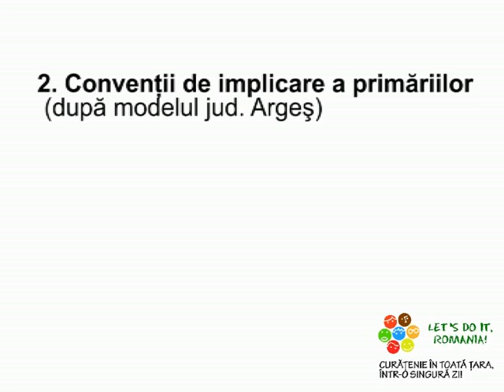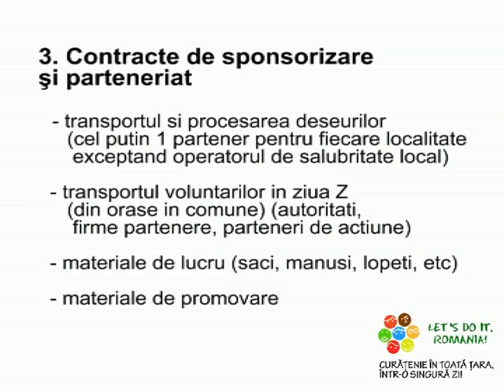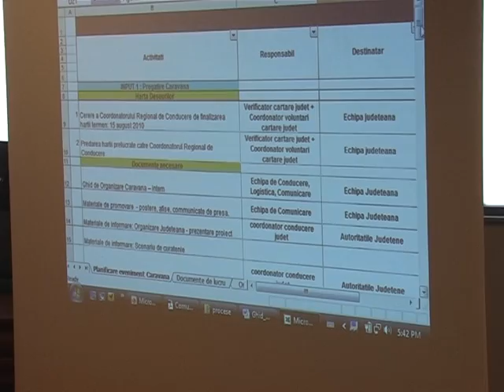Let's Do It Romania - Pregatire curatenie - rezultate vizate